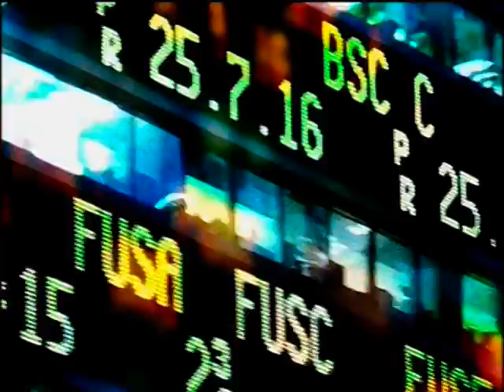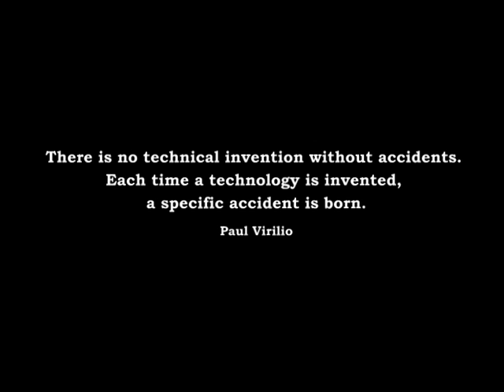マネーカッツィ 文化人類学解放講座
リーマン・ショック後の「もうひとつの可能性な世界」を考える、文化人類学解放講座（別名「文化人類学2.0」のための教材